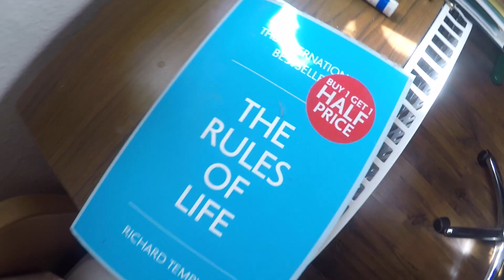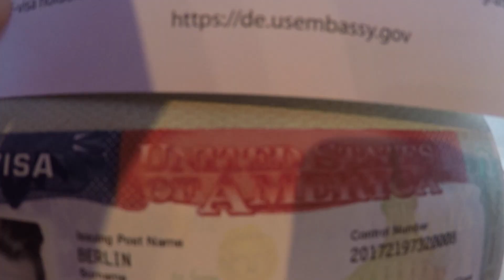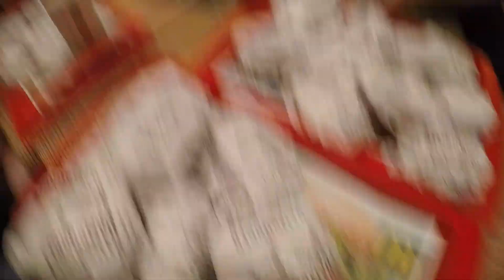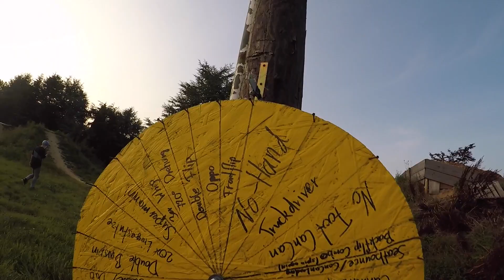Frontflips, Crashes, Autos, Ponys und Burger Challenge? | INSANE VLOG!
In diesem Video gibt es alles! Wir haben nichts ausgelassen von Crashes über Autos bis zum Ponyreiten und Burger-Exzess.
Ziehts euch rein!
Mit: Marc Ebel, Nico Klingelschmidt & Niklas Urbach

THANKS TO:
RoseBikes
RideTSG
24/7 Distribution
Antiheld Clothing
Tune

On this Channel I broadcast my life around biking & actionsports and all the fun stuff we do in our commune!

Auf diesem Channel zeige ich euch mein Leben rund ums Biken und andere Actionsportarten & das Leben in unserer WG!